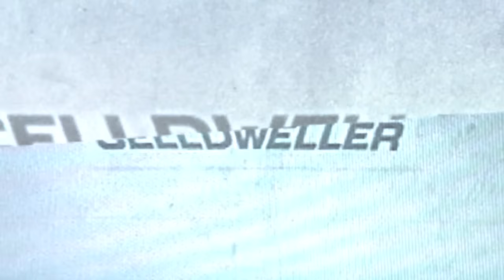Celldweller - Birthright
Wish Upon A Blackstar, one of the most anticipated albums of the year, is a masterwork by a master artist. The album's sixteen songs seamlessly blend genres from Electro and Dubstep to Rock and Orchestral with an intricacy and precision seldom heard in today's Electronic music. But it's not just studio wizardry and digital complexity; even the best production has little staying power without strong songcraft to back it up, and this is where Celldweller brings his deeply honed songwriting ability to bear, making Wish Upon A Blackstar an album that will long outlast its contemporaries. Truly epic in scope and execution, Wish Upon A Blackstar will not only leave a lasting mark on the always-changing landscape of Electronic music, but will stand the test of time as a remarkable statement of artistic virtue in a sea of disposable trends.